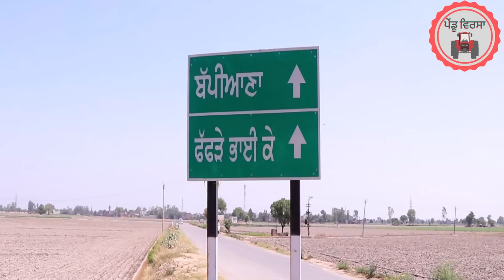ਚਲਾਕ ਕੁੜਮਣੀ | kudmani| new punjabi movie 2022 |Punjabi Natak |Punjabi Short Film | Mansa@PenduVirsaMansa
ਚਲਾਕ ਕੁੜਮਣੀ | new punjabi movie 2022|| Punjabi Natak || Punjabi Short Film || Mansa  @Pendu Virsa ​